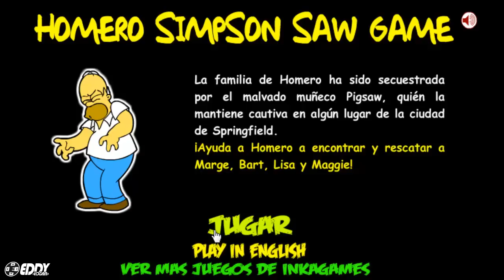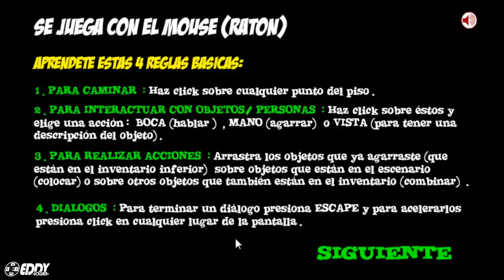"Homero Juega The Simpson: SAW GAME" - Parte 1